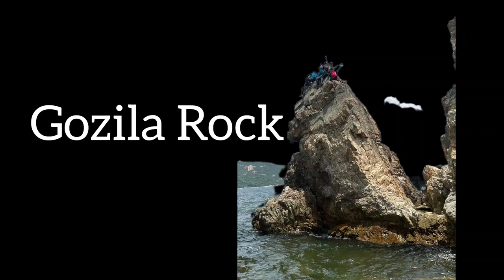hiking coastering Batu Gozila Rock disaat air Laut pasang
bln 6 akhir air laut masih pasang
kita coastering di stanley